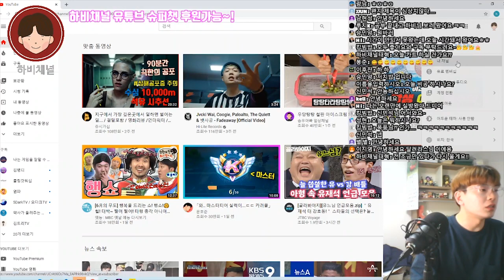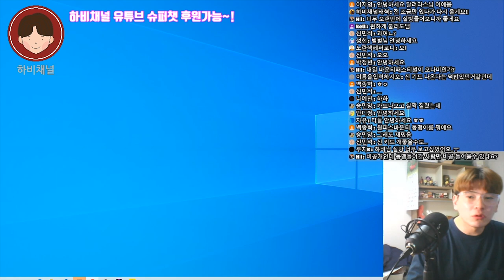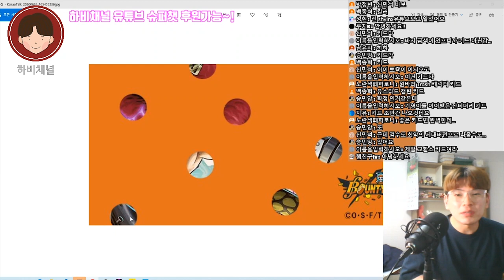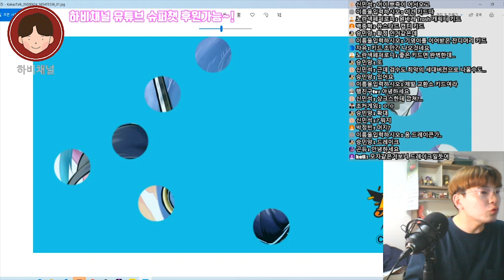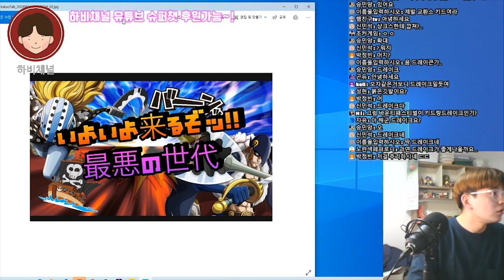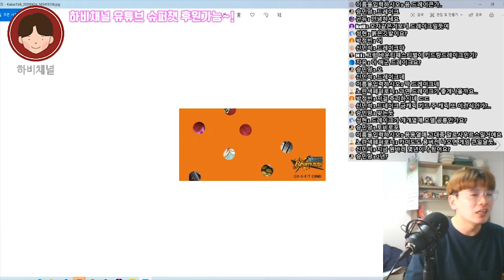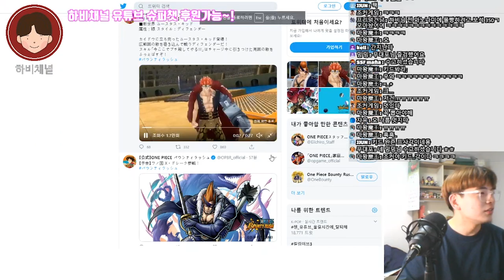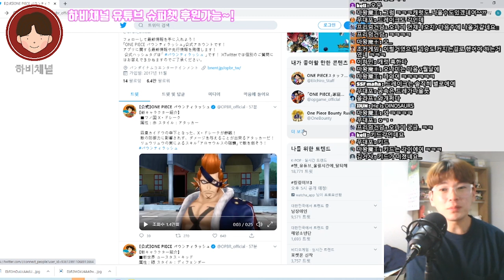2020 원피스바운티러쉬 진짜가 나타난다..!! 2년 후 키드와 드레이크 출시소식! (원피스게임 , 원피스폰게임 , 원피스전투씬 , 원피스바운티러쉬 , OPBR)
★ 하비채널 팬카페 링크

2020#원피스바운티러쉬#OPBR
여러분 드디어 최악의 세대 베스트!!
캡틴키드와 드레이크가 신규캐릭터로 출시!!

저는 키드에 올인각입니다. 정말로 푹빠졌네요

지금 바로 영상으로 만나보시죠! 4:12부터 보세요!

핸드폰게임추천#핸드폰게임리뷰#폰게임추천#폰게임리뷰#폰게임유튜버#폰게임전략#원피스게임#모바일게임추천#모바일게임#모바일게임리뷰